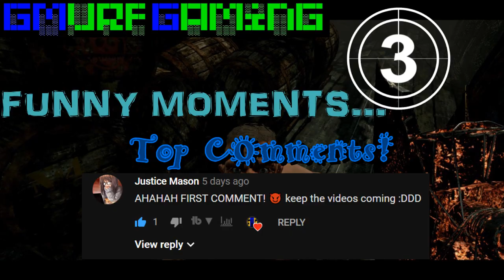LAST MINUTE SAVES! | Funny Moments #11